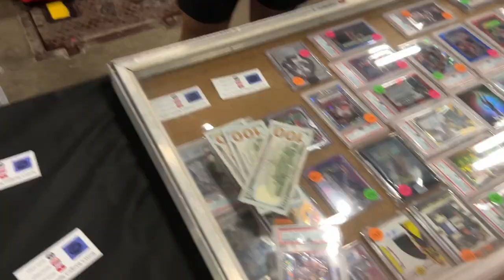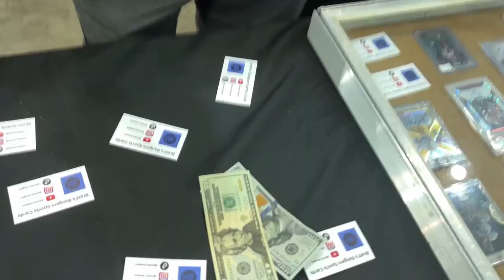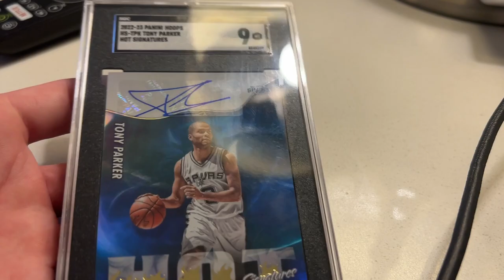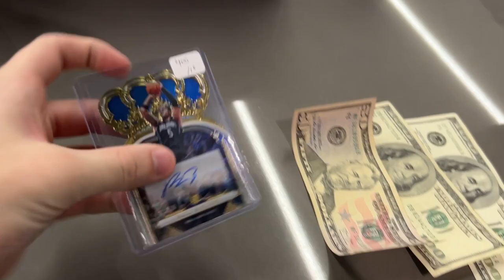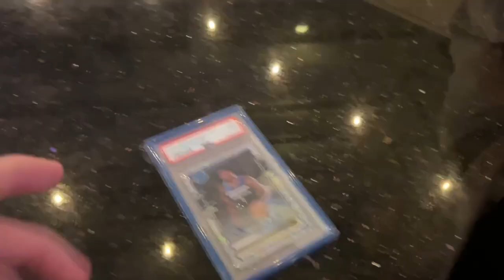Culture Collision sports cards show day 2! Huge profits and fanatics interview!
Had a amazing time filming this video!
Made a lot of profit and won a free jersey from fanatics!